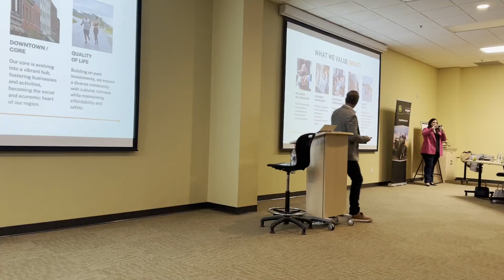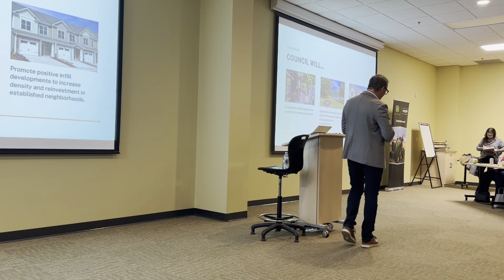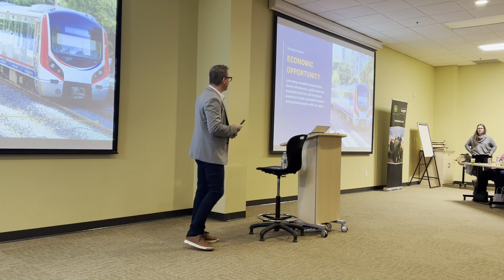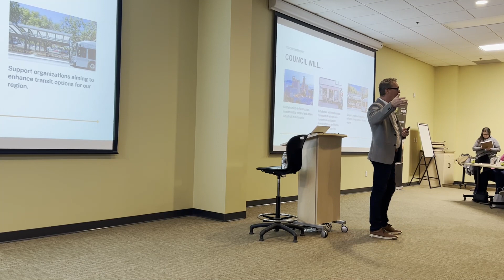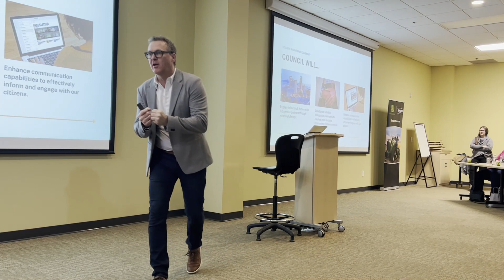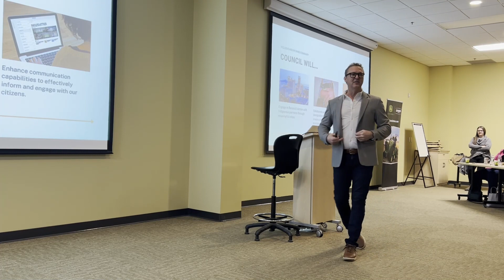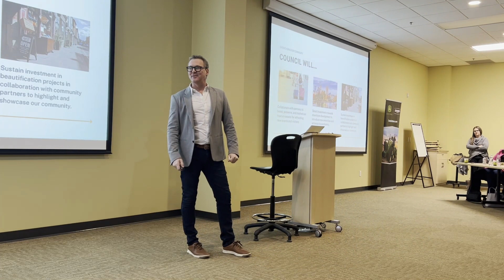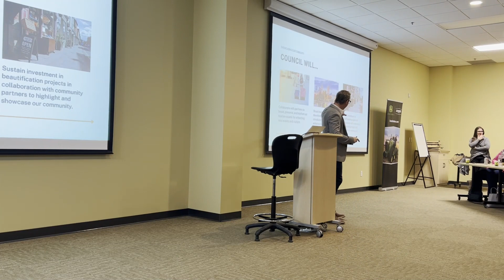City of Portage la Prairie Strategic Plan Presentation - Doug Griffiths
City of Portage la Prairie Strategic Plan Presentation - Doug Griffiths - 2023